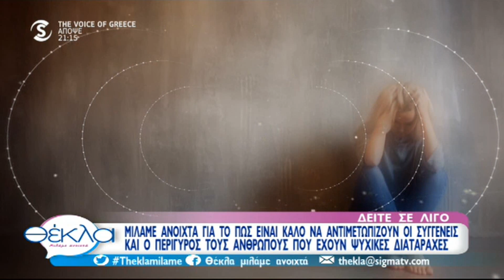Πώς αντιμετωπίζουμε οι οικογένειες τα μέλη μας που υποφέρουν από ψυχικές διαταραχές;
Θέκλα Μιλάμε Ανοιχτά, Πέμπτη 15 Νοεμβρίου 2018
Καλεσμένη η ψυχολόγος Δρ Αριστονίκη Θεοδοσίου